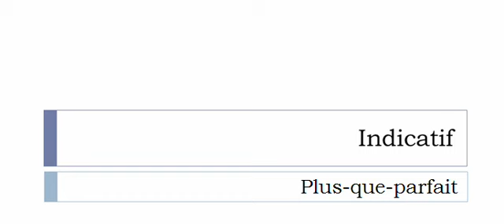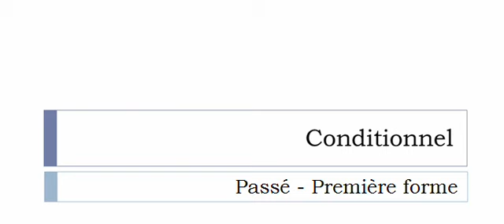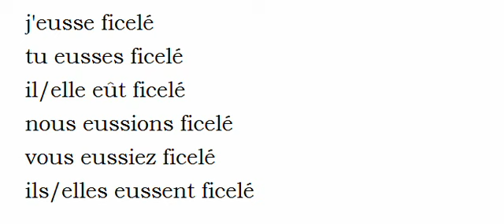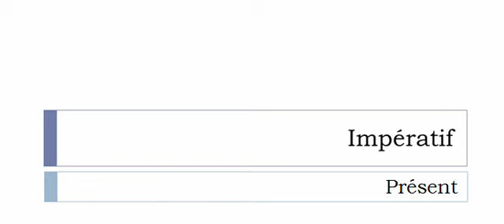フランス語を学ぶ = 共役 = Ficeler